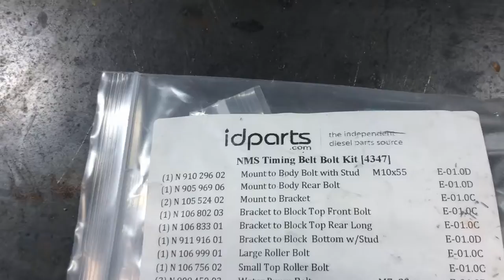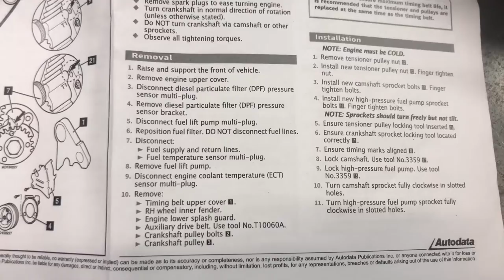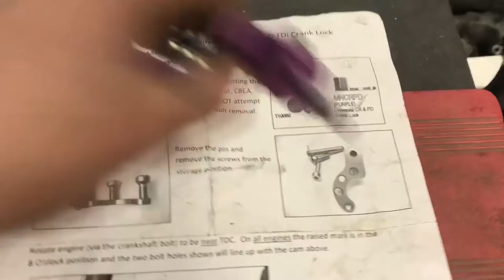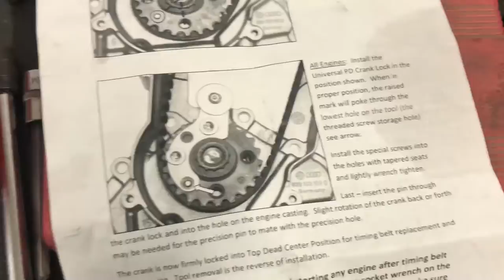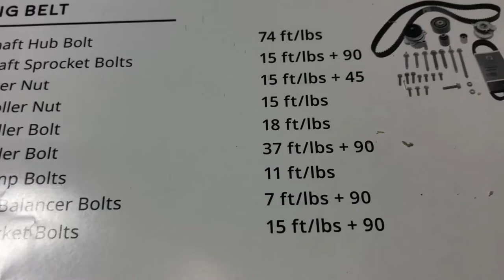Passat CKRA 2L TDI Timing belt kit replacement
Replacing timing belt kit including water pump on a 2012 CKRA TDI Volkswagen Passat. This is a similar set up to the CJAA/CBEA common rails found in the Volkswagen Jetta and golf.